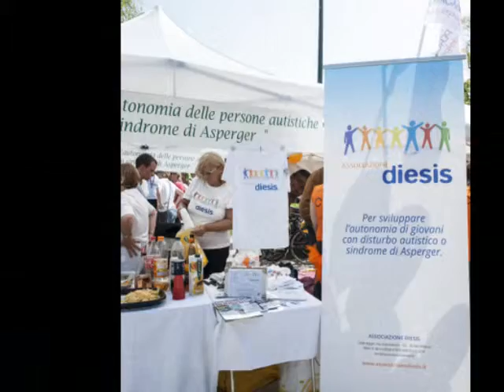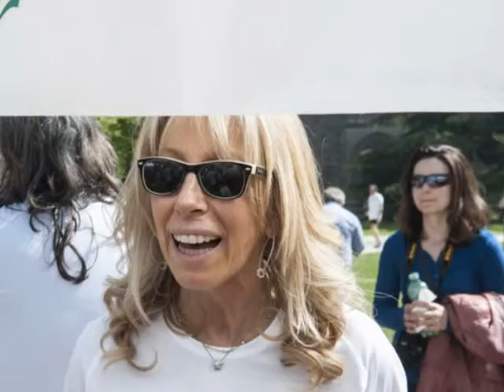Diesis-Maratona 2014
ASSOCIAZIONE DIESIS ONLUS - MILANO Sindrome Asperger
tanta riconoscenza a Chiara Diomede, la nostra fotografa "ufficiale", che ci ha regalato queste immagini.